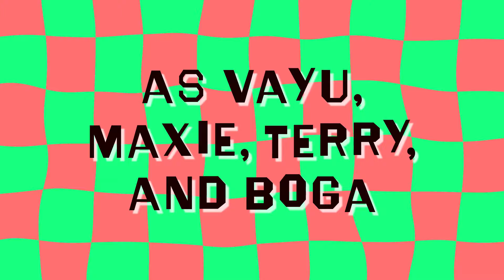1000 Deaths - Official Trailer | Game Devs of Color Expo 2024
1000 Deaths is a choose-your-own-adventure 3D platformer that takes you through surreal worlds using gravity-defying mechanics. Run, jump, and dash through the minds of 4 playable characters to navigate drama with deadly consequences. Speedrun or don't! Check out some of the features and gameplay of 1000 Deaths in this trailer. 1000 Deaths will be available on PC (via Steam) in Fall 2024.